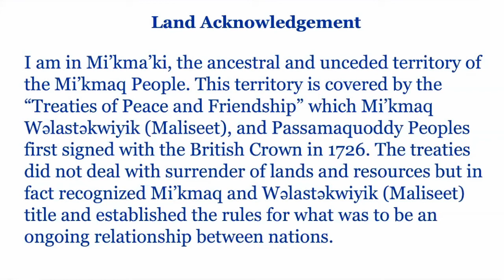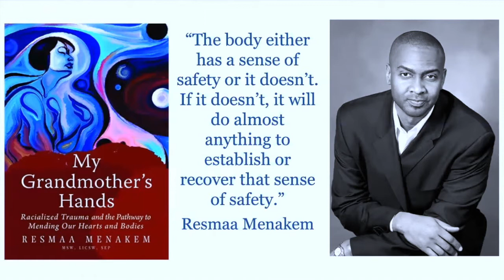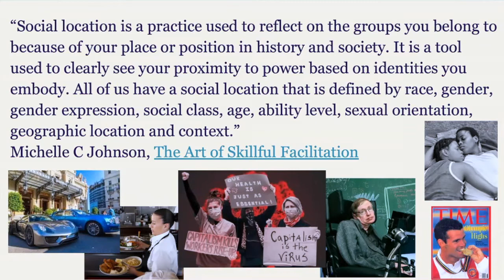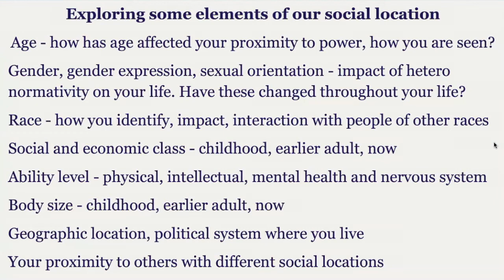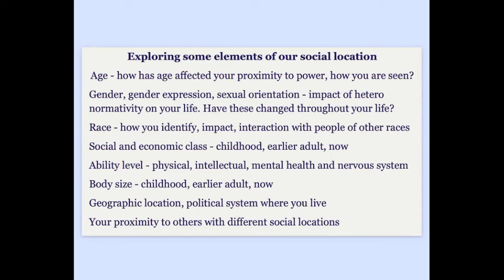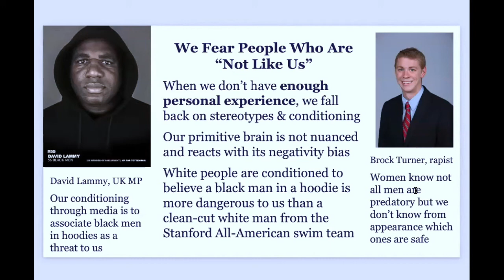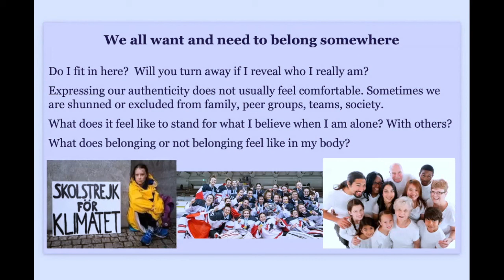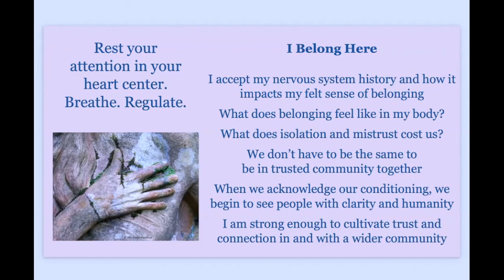Belonging In Community, Building Resilience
We all want and need to belong somewhere. Do I fit in here? Will you turn away if I reveal who I really am? Expressing our authenticity does not usually feel comfortable. Sometimes we are shunned or excluded from family, peer groups, teams, society. What does it feel like to stand for what I believe when I am alone? With others? What does belonging or not belonging feel like in my body?